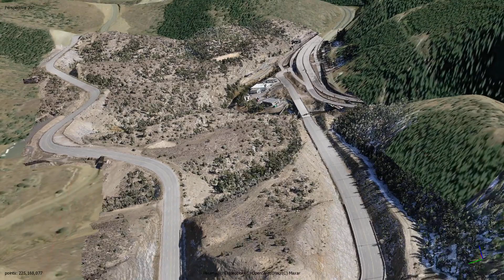Albert Frei in Colorado Digital twin || Drone Videography || Extreme Aerial Productions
TITLE : Building Being Painted By Ghaster - Cinematic Timelapse Video | ExtremeAerialProductions.com

This video provides content on Building Being Painted By Ghaster - Cinematic Timelapse Video but also covers following topics:

Timelapse Videography
Cinematic Video
Aerial Productions Videos

✅  About Extreme Aerial Productions :

First company in Arizona FAA Approved to fly over people...check out what we are doing and please enjoy our public works - but don't be afraid to ask us to help you be it chase a car around a racetrack, down the Baja, engage a corporate challenge event, local run, wedding drones, state or national park imagery, golf course and resort lifestyle footage and yes even real estate - the sky is literally the limit and beyond.

All operations by Extreme Aerial Productions LLC comply with all Federal and State laws including, but not limited to,  Part 107 14 CFR Parts 21, 43, 61, 91, 101, 107, 119, 133, and 183.

Day and Night Operations are available in B, C,D, E,& G airspaces using our standalone waivers and not LAANC.